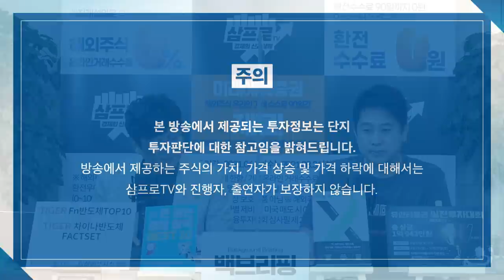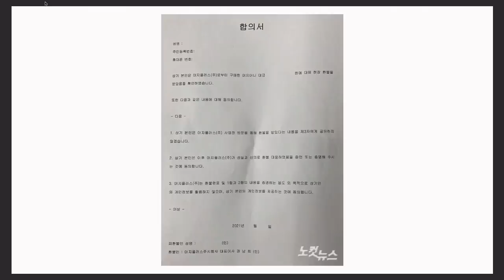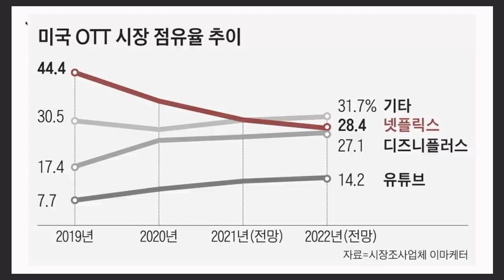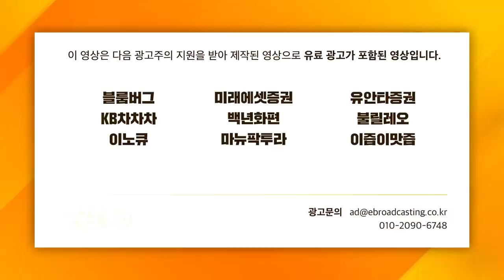[주인장백 브리핑] 디즈니플러스, 11월 한국 상륙 공식화